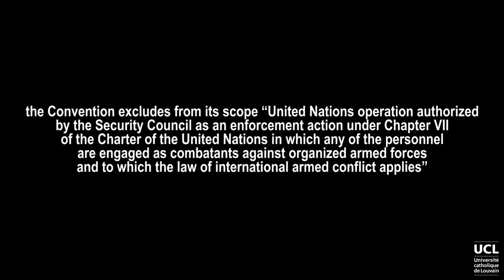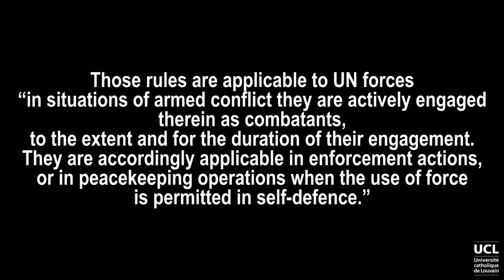Binding nature of IHL upon international organizations